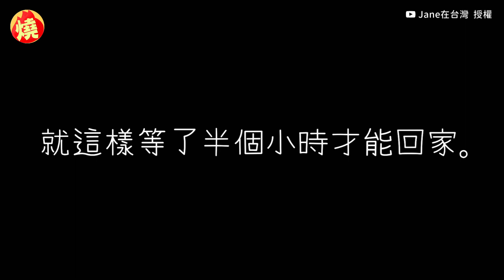常常忘記帶鑰匙！韓妞來台難適應1文化 感嘆：安全但不方便－全民話燒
每個國家文化與國情不同，差異容易反映在大家的日常生活中，來台生活屆滿4個月的南韓YouTuber「Jane」，近日在頻道分享她感到最神奇的5項台韓差異，其中她提到，在韓國若要進出家門，通常是透過電子密碼鎖，且現在有很多地方甚至不用按密碼，用手機就可以開鎖，但台灣卻要隨身帶著鑰匙，讓她非常不習慣，也覺得有點麻煩，不過她也表示，若論安全性，應該是台灣的方式略勝一籌。